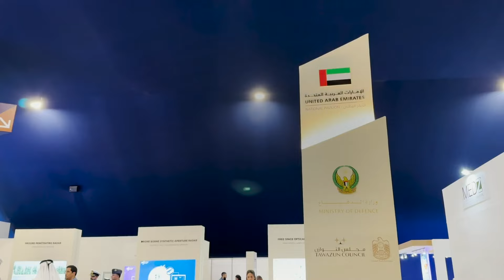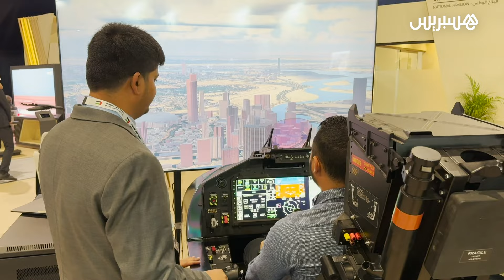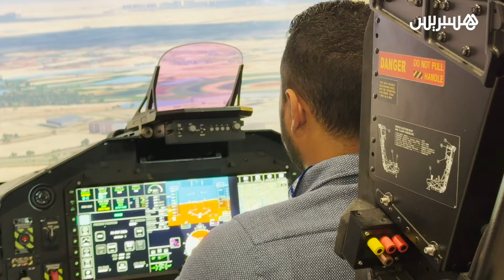الصناعة العسكرية الإماراتية تعرض أحدث أسلحتها الدفاعية في "مراكش إيرشو"